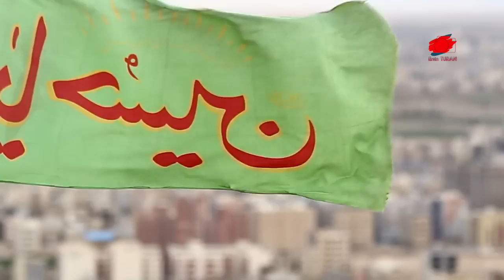AZERBAYCAN YENİ OPERASYON BAŞLATTI | AZERBAYCAN YENİ YERLER ELE GEÇİRDİ |KARABAĞ’DA SAVAŞ BAŞLAYACAK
Azerbaycan Ordusu, Laçin yolu üzerindeki hakim yükseklikleri ve sınır boyunca geniş alanları kontrol altına aldı.